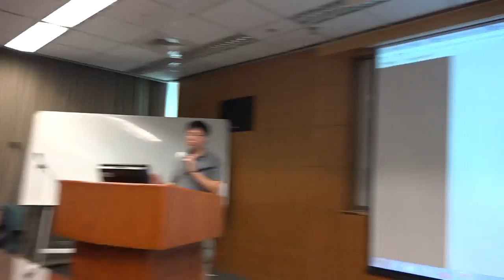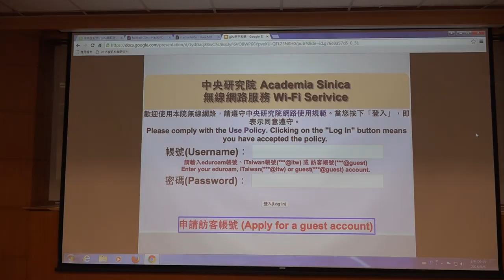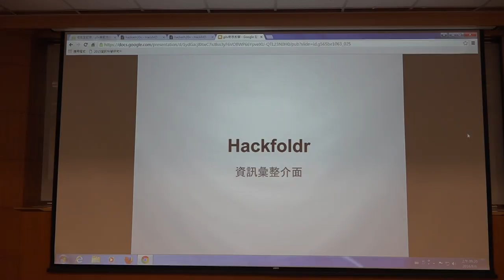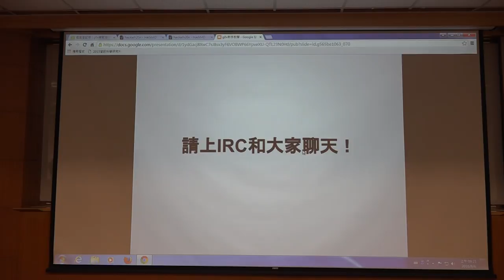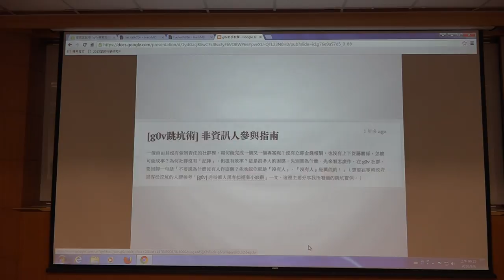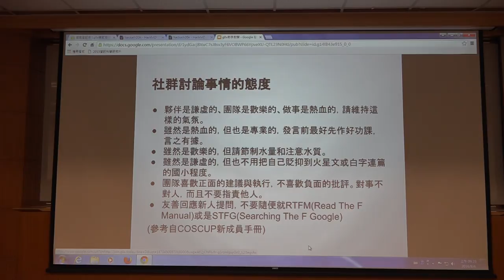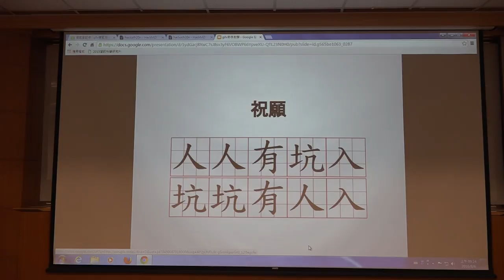g0v tw hackath20n — 提案 — 新手教學 — 總統直選黑客松